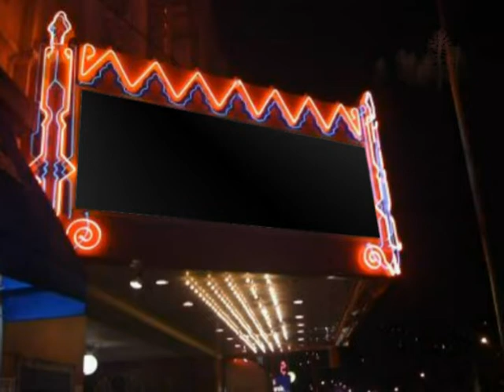DANGER LIGHTS HIGHLIGHTS 1930 Film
Danger Lights is a 1930 movie starring Louis Wolheim, Robert Armstrong, and Jean Arthur.
The plot concerns railroading on the Chicago, Milwaukee, St. Paul and Pacific Railroad, and the movie was largely filmed along that railroad's lines in Montana. The railway yard in Miles City, Montana was a primary setting, while rural scenes were shot along the railway line through Sixteen Mile Canyon, Montana. Additional footage was shot in Chicago, Illinois.  The film has been edited to show the train highlights including a steam loco tug of war, a 100 mph run to Chicago and some of the best train action ever filmed by Hollywood!